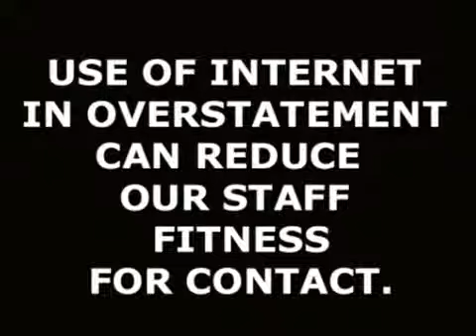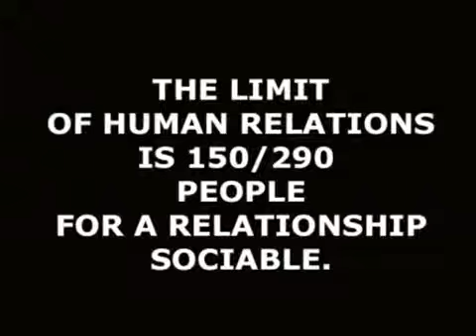Natália Laga Video Celular